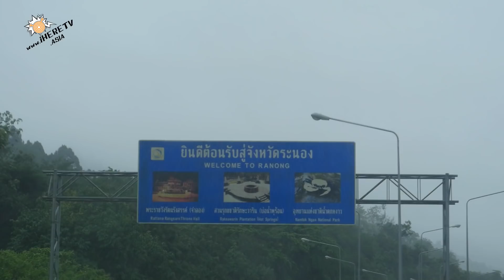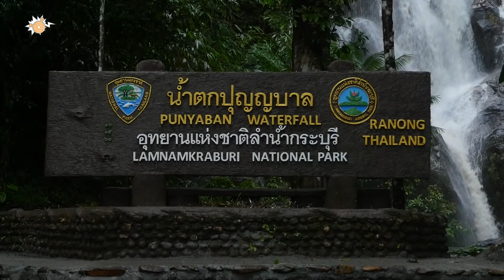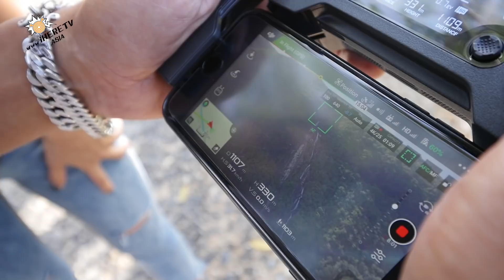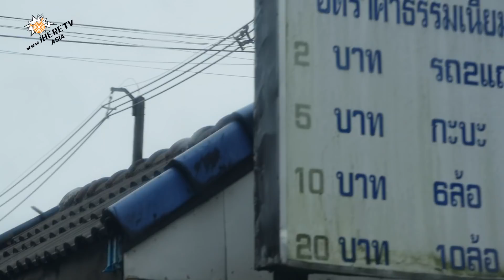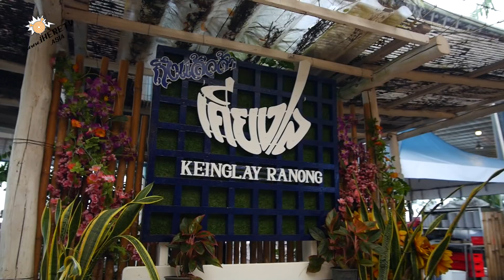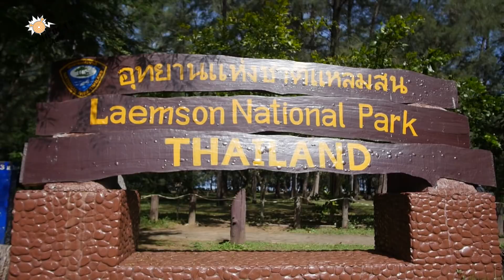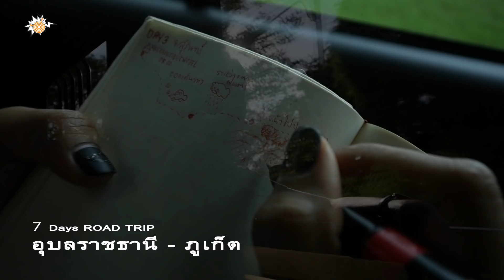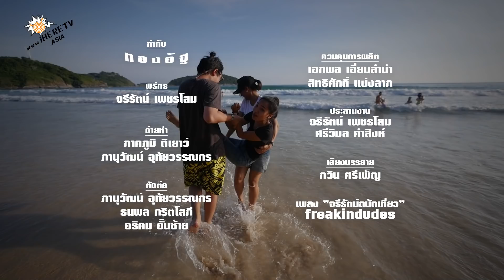จรีรัตน์ถนัดเที่ยว ซีซัน2 ตอนที่ 29 "7 days Road Trip อุบล-ภูเก็ต "แสงสุดท้าย และปลายทาง" "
จรีรัตน์ถนัดเที่ยว ซีซัน2 ตอนที่ 29

          อิ่มอกอิ่มใจ และได้รับการอำนวย อวยชัยแม่ของใบตองไปแล้วในครั้งที่แล้ว ครั้งนี้ภารกิจที่ตั้งใจไว้ ก็ใกล้จะถึงจุดหมายของเส้นทางนี้ มากขึ้นทุกที
ก่อนที่จะมุ่งหน้าเข้าสู่จังหวัดภูเก็ต ใบตองและทีมงานก็แวะไปที่จังหวัดระนอง ไปกินอาหารทะเลสดๆริมทะเลที่ไม่ได้มีแค่คลื่นซัดสาด แต่ยังมีทั้งลมและฝน สาดมาพร้อมกัน และนั่งเรือข้ามไปยังฝั่งประเทศเพื่อนบ้านที่พม่า ตามหาความสวย ความงามราคาย่อมเยาว์
จนกระทั้ง ระยะทางสุดท้าย ก่อนจะไปถึง แหลมพรหมเทพที่จังหวัดภูเก็ต ทีมงานก็ได้จัดเซอร์ไพร์ทที่เรียกเสียงกรี๊ดจากใบตองได้ดังไปทั้งหาด และแน่นอนว่า การเดินทางจาก แสงแรกของประเทศไทย ที่ผาชะนะได จังหวัดอุบลราชธานี มาจบที่แสงสุดท้ายที่แหลมพรหมเทพ จังหวัดภูเก็ต ได้สำเร็จและสิ้นสุดลง
การเรียนรู้ ที่ได้มาจากการเดินทาง ประสบการณ์ ที่ได้มาจากการสั่งสมกิโลเมตร ระยะทางของความสำเร็จ ไม่ได้อยู่ที่จุดหมายปลายทาง แต่ใจความสำคัญ อยู่ที่ สิ่งที่เราสามารถเก็บเกี่ยว และนำมาสร้างเป็นบทเรียน เป็นความทรงจำ เป็นเรื่องราว ที่สามารถส่งต่อแรงบันดานใจได้อย่างไม่รู้จบต่างหาก และที่สำคัญ อย่ากลัว ถ้าจะลองเริ่มต้น ออกเดินทางตามเส้นทางของตัวเอง ไม่ว่าจะใกล้ หรือไกลเเค่ไหน ขอเพียงแค่พร้อม แล้วลองออกไปผจญภัย ไปด้วยกันกับพวกเรานะ จรีรัตน์ถนัดเที่ยว

ติดตาม และ พูดคุยกับใบตองได้ทาง